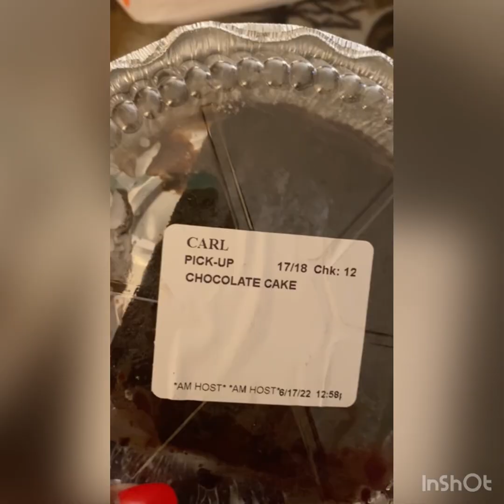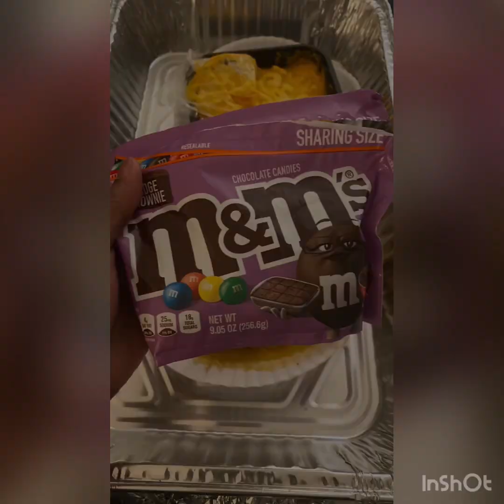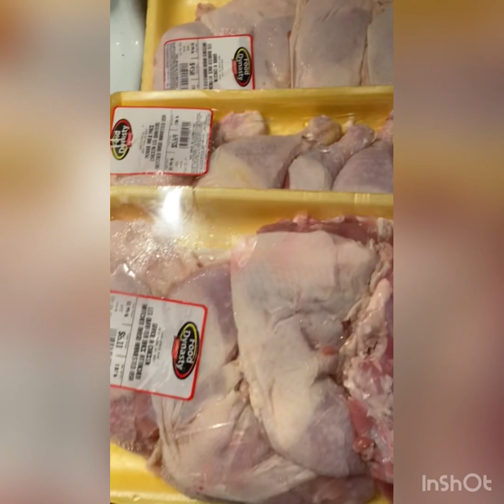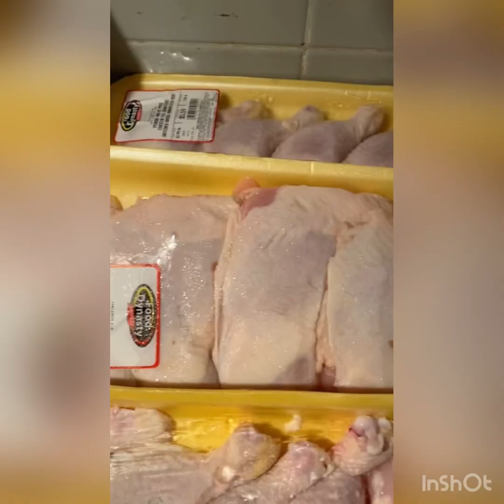The Allen Familia Memories Are Forever! ❤️🌹🍷🥂🍾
👉🏾 Here are some pictures of some of my oh so super dee duper yummylicious foods that I ( Sha Sha ) loves to eat. Remember you don’t always have to cook at home. It’s nice to order takeaways too. You are allowed to eat whatever you like.